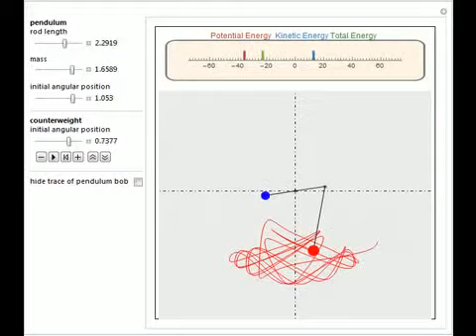Pendulum with Counterweight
A rod is supported in the middle (which is taken as the origin) and can turn freely. On one end of the rod there is a pivot with a pendulum attached to a red bob swinging from it. At the other end of the rod is a blue counterweight. Lagrangian mechanics...